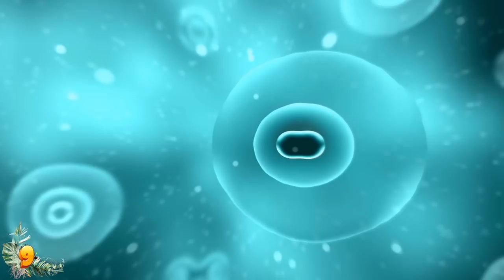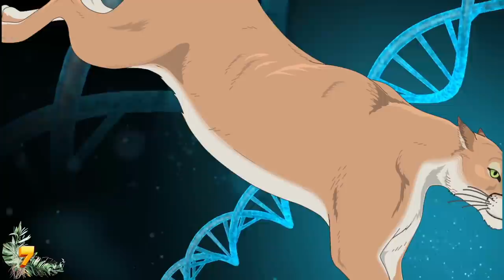10 Most Bizarre Animal Mutations Ever Seen!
From a snake with a foot to a mountain lion with teeth growing out of its head, here are 10 of the wildest animal mutations you’ve never seen before!